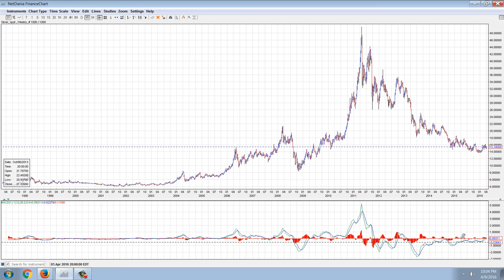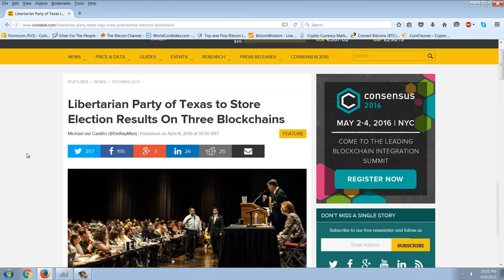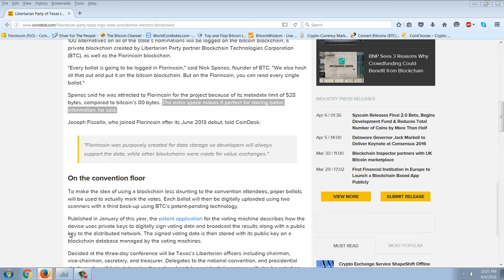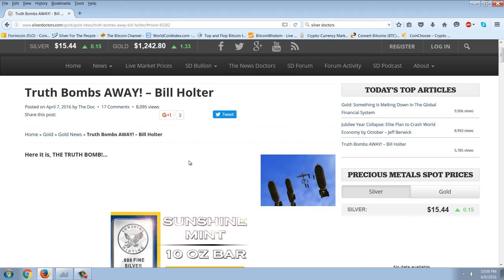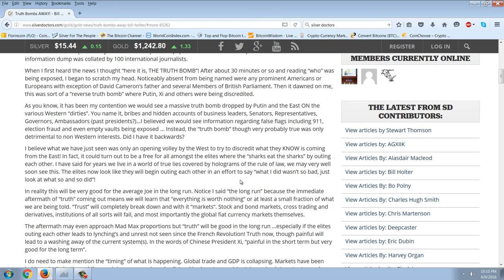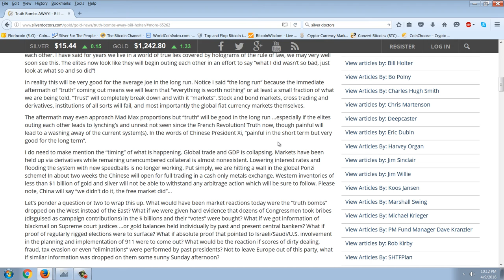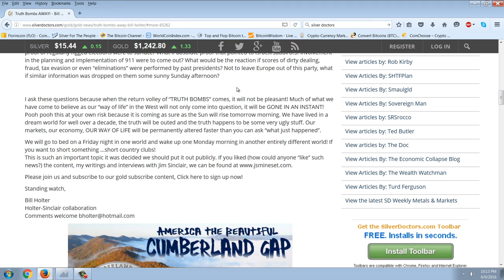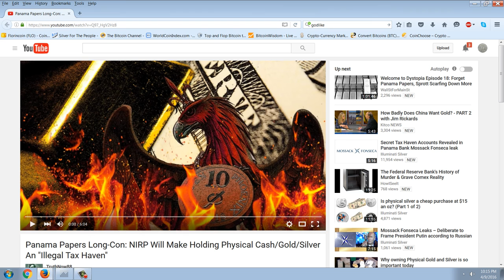Member Update 4/9/16 Tax Havens (part 1)